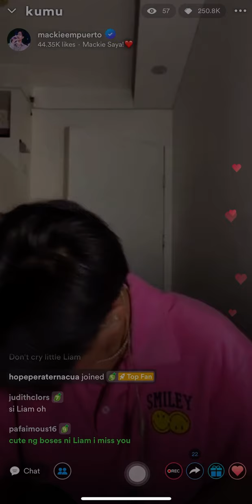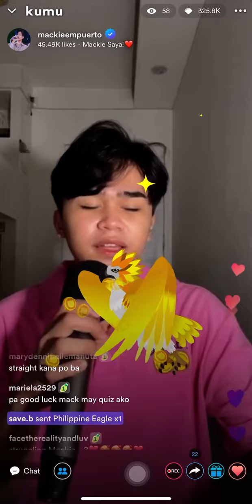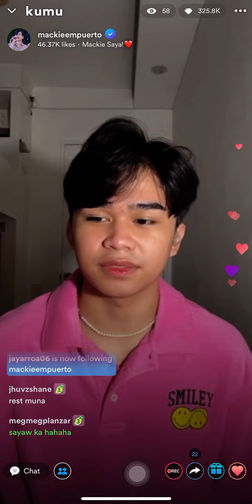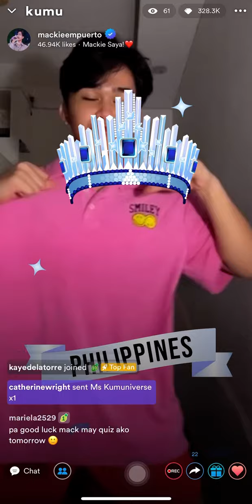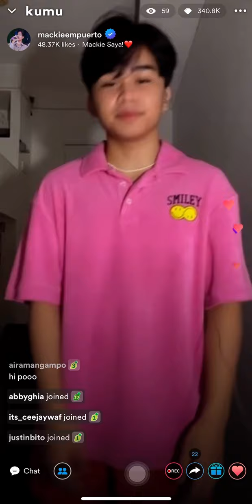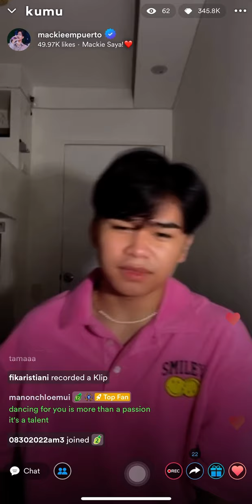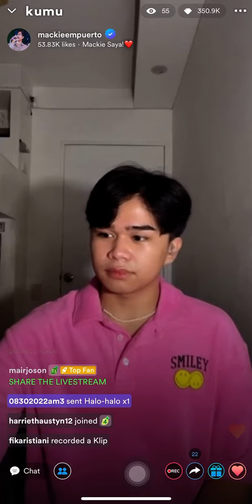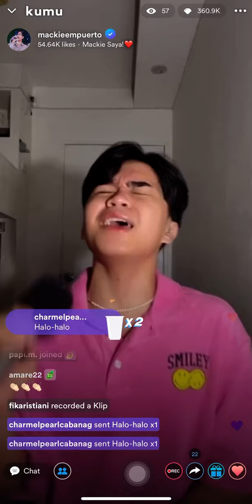MACKIE EMPUERTO - THE EDGE OF GLORY w/ dance bonus & cutie Liam 😊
Watch Mackie Kumu Livestream every Wednesday and Friday 7PM.